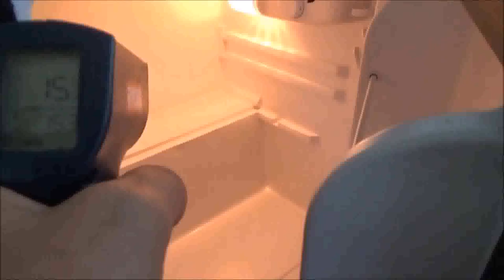Building A Tiny House Video